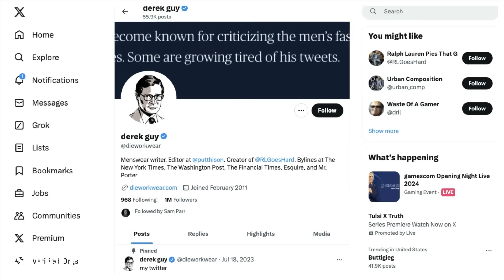How To Grow An Audience If You Have 0 Followers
Craft your own business ideas using this guide to spot trends before they explode

Episode 620: Shaan Puri ) breaks down the 9 lessons he’s learned while building an audience.
Show Notes:
(0:00) Intro
(2:17) Forget the numbers
(6:11) Find your inner nerd
(9:57)Build a magnet
(10:40) First, Last, Best, Worst, Weirdest
(12:40) The thing I wish I knew earlier
(15:53) No such thing as too long
(16:18) A+ content with C- delivery
(17:58) Create a binge bank
(18:32) People don’t want information
(19:55) Be so good they can’t ignore you

Check Out Shaan's Stuff:
Need to hire? You should use the same service Shaan uses to hire developers, designers, & Virtual Assistants → it’s called Shepherd (tell ‘em Shaan sent you)